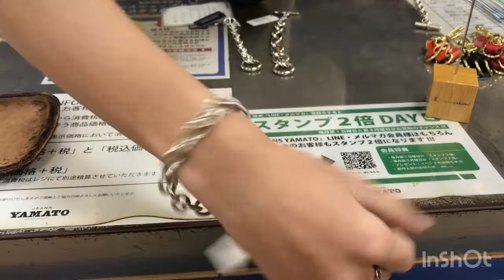阿久比町 阿久比店ジーンズ YAMATO 「新作入荷アイテム」レザー小物アクセサリーブレスレットチェーン ブレスットHモチーフアンカーチェーンシェーヌダンクル